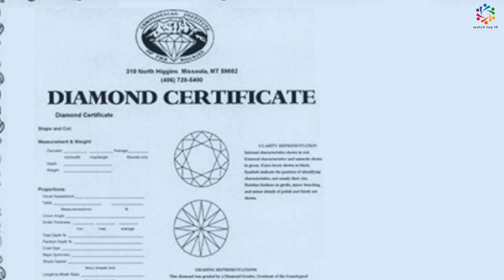MILEY CYRUS ? | WATCH TOP 10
Miley Ray Cyrus born Destiny Hope Cyrus, November 23, 1992 is an American singer, songwriter, and actress.Known for her distinctive raspy voice, her music incorporates elements of varied styles and genres, including pop, country pop, hip hop, experimental, and rock. Cyrus, a daughter of country music singer Billy Ray Cyrus, emerged as a teen idol while portraying the title character of the Disney Channel television series Hannah Montana 2006–2011.Cyrus's own discography includes the US number-one albums Meet Miley Cyrus 2007, Breakout 2008, and Bangerz 2013 the top-five releases Can't Be Tamed 2010, Younger Now 2017, Plastic Hearts 2020, and the free album Miley Cyrus & Her Dead Petz 2015.Cyrus's EPs The Time of Our Lives 2009 and She Is Coming 2019 also debuted in the top-five. Plastic Hearts became Cyrus's most acclaimed record, and her first entry on the Billboard Rock Chart, debuting atop the chart. It included the lead single "Midnight Sky". Her other singles include the US top ten-charting "See You Again", "7 Things", "The Climb", "Party in the U.S.A.", "Can't Be Tamed", "We Can't Stop", "Malibu", "Without You"; and the chart-topping "Wrecking ". In 2020, the Recording Industry Association of America (RIAA) awarded Diamond certification to "Party in the U.S.A.", recognizing sales of ten million for the single.
WELCOME TO WATCH TOP 10.
We Upload Videos About Trending Topics.